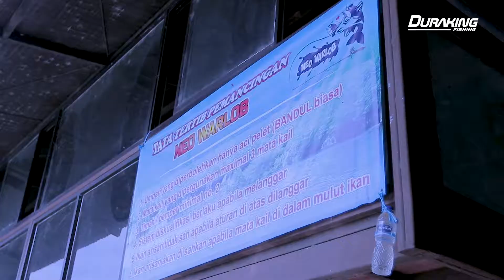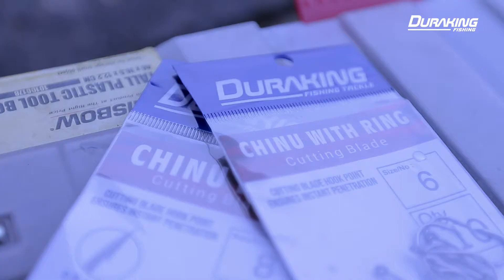DURAKING || Mancing dengan "Essen" Garis Tangan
Duraking team goes to kolam pancing Neo Warlob, Katapang, Kab. Bandung! Ikannya gendut-gendut momen yang tepat untuk testing Joran Triple X - master joran kolam! Eits, tapi ada pertandingan yang panas antar Duraking Team, kira-kira siapa jagoanmu?

duraking.co.id